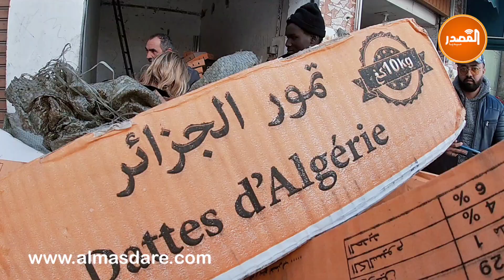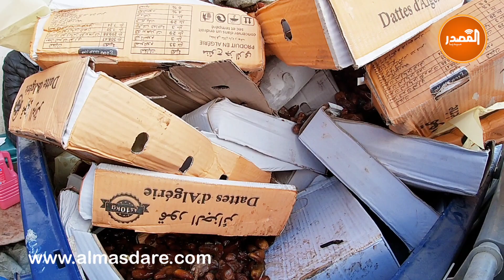كراج علال...سلطات البيضاء تحجز تمور جزائرية فاسدة قبل أيام من شهر رمضان